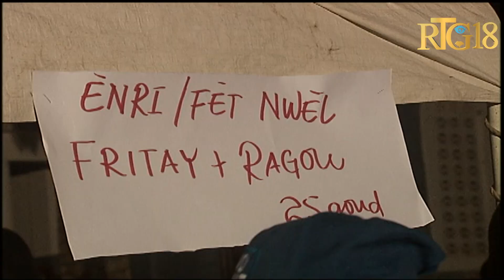Dewoulman 3èm edisyon nwèl viv ansanm nan komin Ennery.